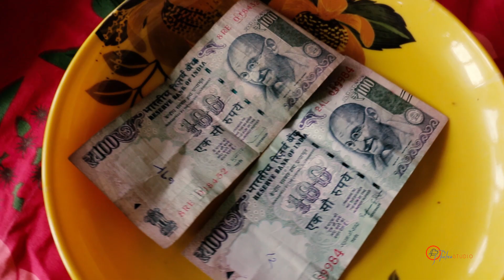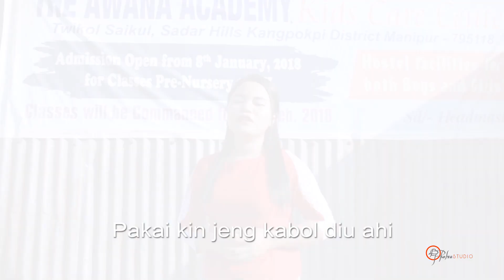Themneo Touthang...Christian Insung nom